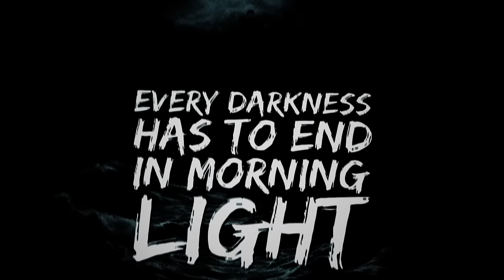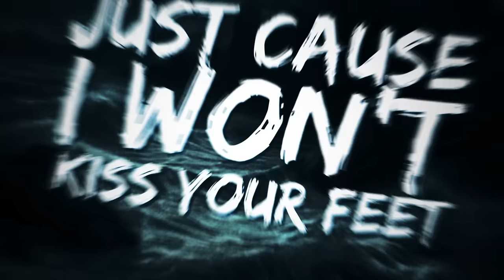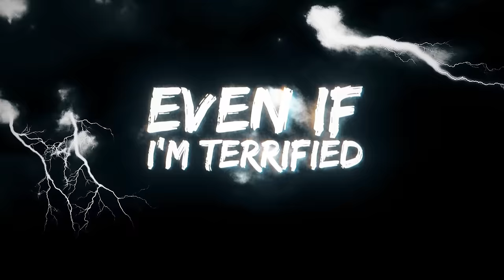Fight the Tide || Viking Metal Song || Jonathan Young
Record label: Judge & Jury
Video editor: Lars Hellhammer